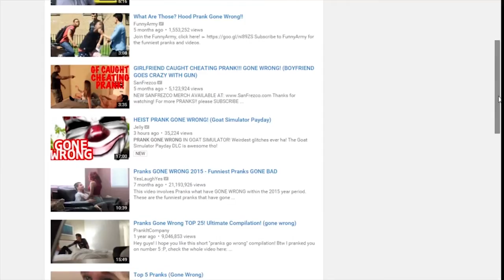PRANKING PEOPLE ON BLACK OPS 3!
If You Have A Video You Would Like To Submit Just Send It To Us Via. YouTube PM, We Accept Any Video Game Related Videos. (Ex. COD, GTA5, Minecraft, & Anything Else Entertaining)